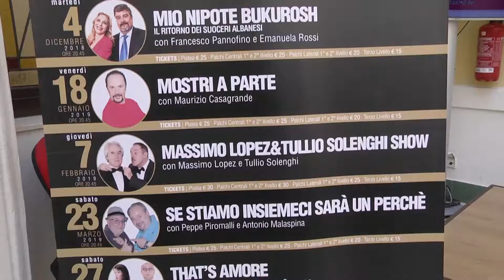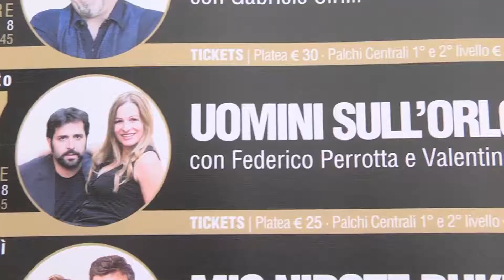Officina dell'Arte: Apertura Stagione 2018/2019